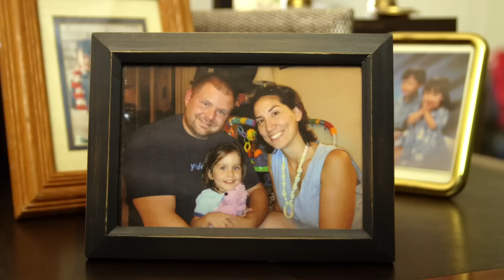DOT - "Best Dad in the World"